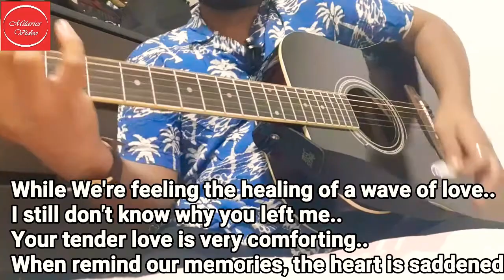Wave of love - Fresh Lyrics #2 - Milroy Fernando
Lyrics : Milroy Fernando